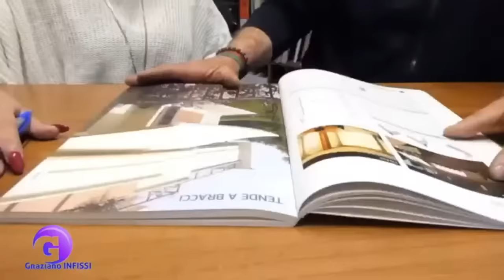TERNANA, IL PUNTO SUL CALCIOMERCATO ROSSOVERDE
Vuoi creare streming in diretta come questo? Prova StreamYard